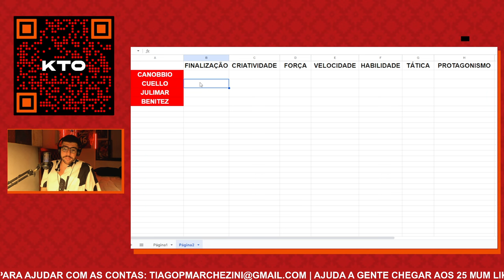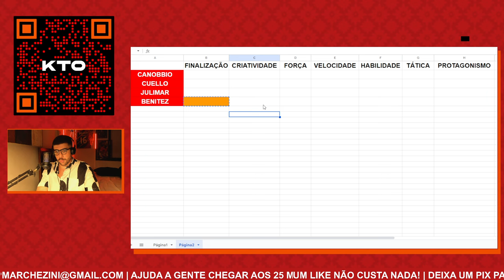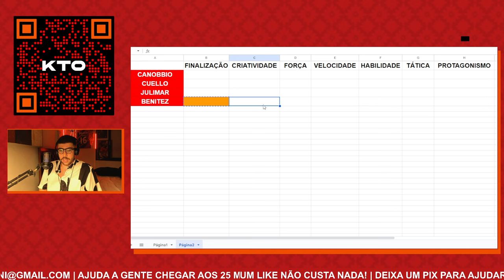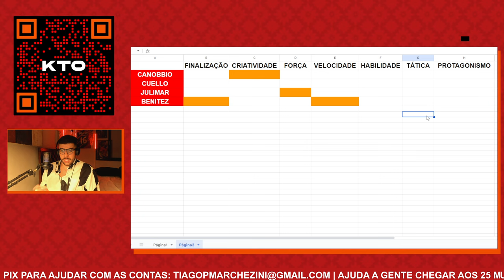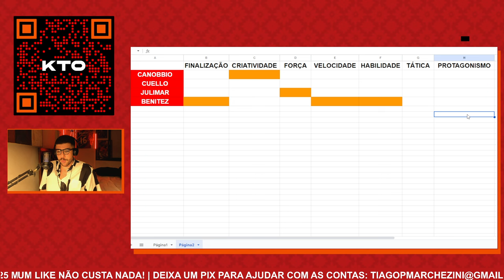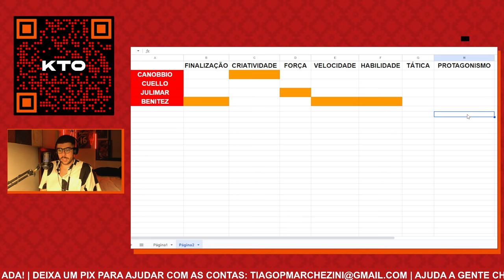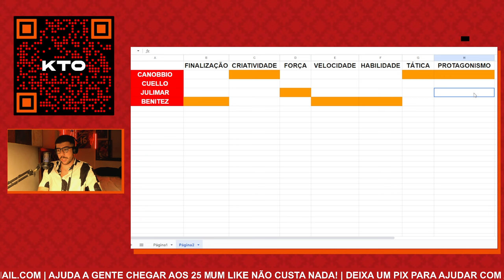Nenhum ponta do Athletico presta MESMO?